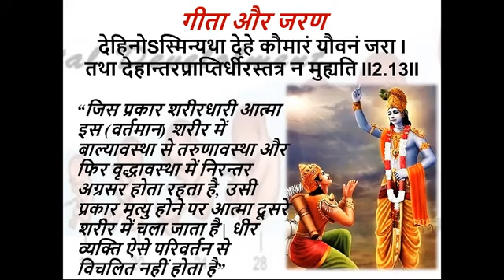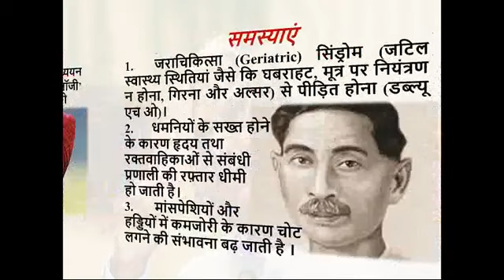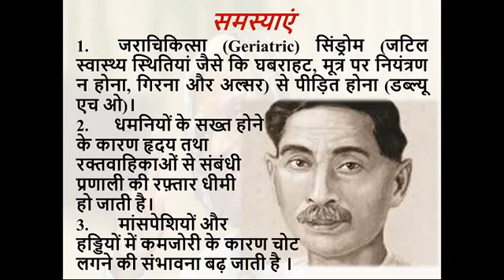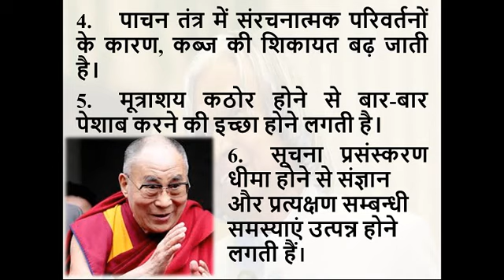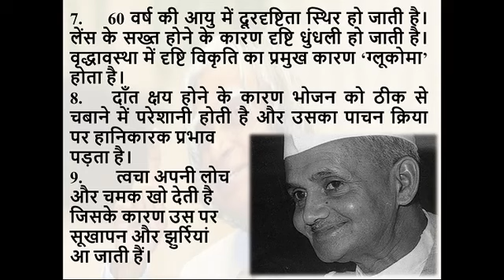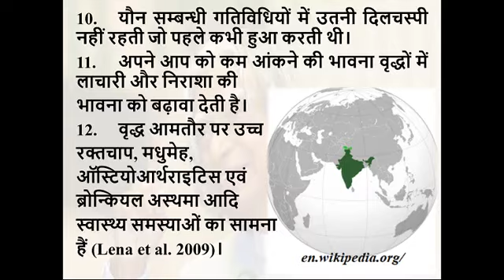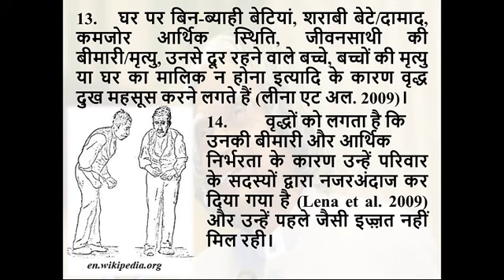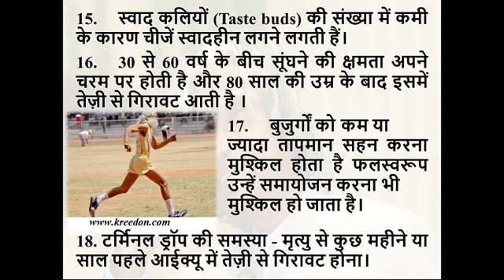जरणऔर इसकी समस्याएं Aging and its Problems